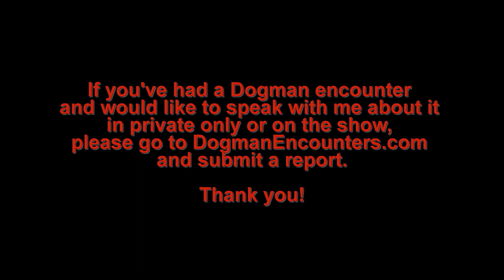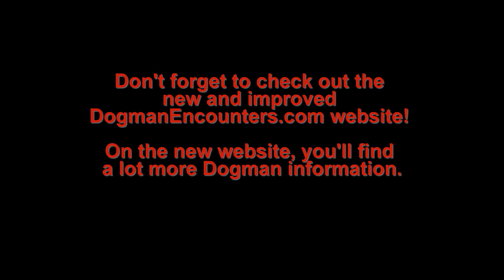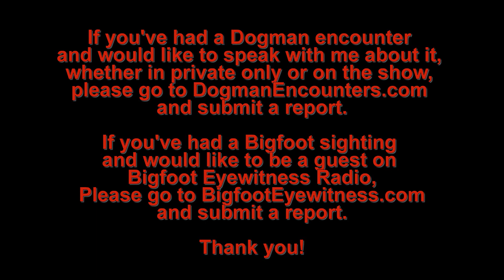Dogman Encounters Episode 252 (Anything but a Dogman)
Tonight’s guest, Dan, drove to a remote parking area, by a scenic overlook last December, after breaking up with his girlfriend. He went there to clear his head, but unfortunately, it turned out not to be a good place for him to clear his head. That’s because, as he was going to find out, he had company. It was of the upright, bipedal canine variety. We hope you’ll tune in and listen to Dan talk about how his encounter played out.

To listen to the episode of Paranormal Round Table I mentioned at the start of the show, where I was the guest, please go